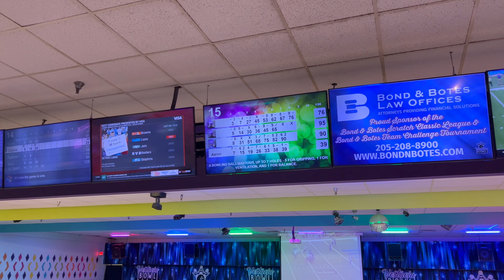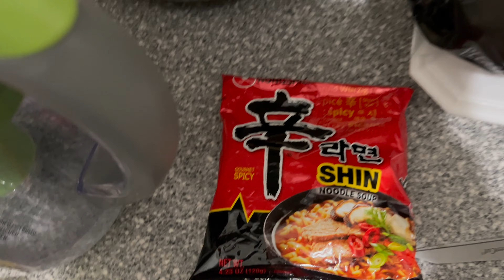THINGS to do in the U.S. on Christmas & Christmas eve | BIRTHDAY AND CHRISTMAS CELEBRATION 🎄🎁✨🎅